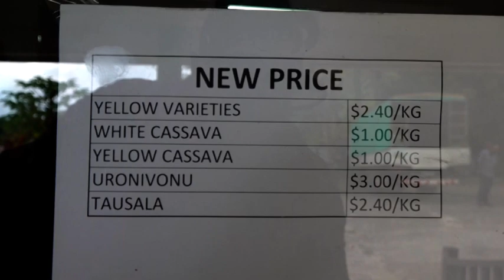Hon. Rayalu visits AMA Facility, Savusavu.